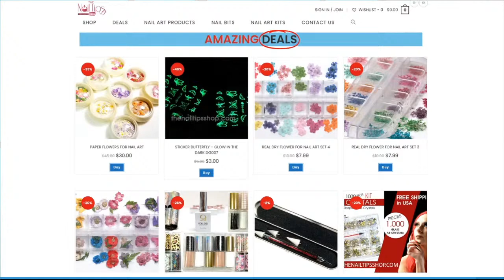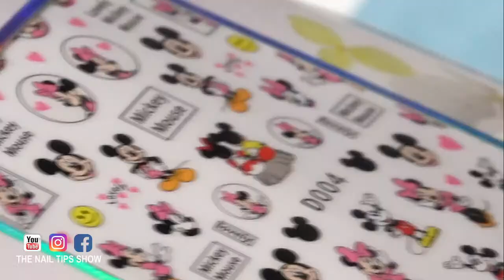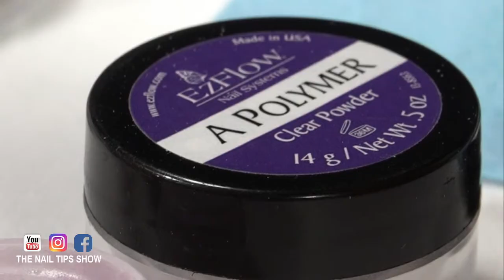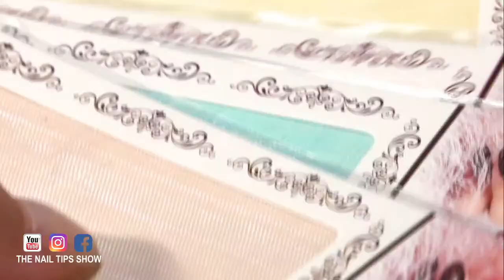DISNEY NAIL ART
We all need a little magic in our lives right now. So tune in for a Disney themed nail art design! Join us for a full tutorial and see what our newest shop deals are! You'll want to know this one..

Thanks for joining THE NAIL TIPS SHOW.

VIDEO PRODUCTIONS
The Nail Tips Show
Creative Director/Host: Ann Chang
Executive Producer/Director: Tom Ho